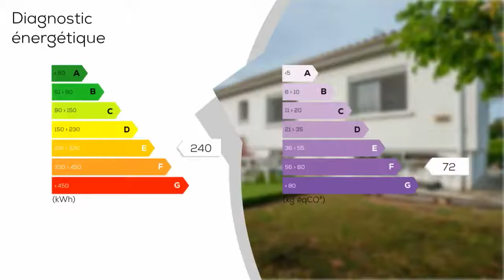A vendre - Maison - Roumagne (47800) - 4 pièces - 95m²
Roumagne est à 5 minutes de Miramont-de-Guyenne, à 30 minutes de Marmande (bus et gare TGV), entourées sur les rivières « Le Siorac » et « La Dourdenne » du Dropt, à une altitude comprise entre 35m et 115m, la commune s'étend sur 10,54 km. Ce petit village compte près de 559 âmes. Proche de l'école élémentaire, supermarché, restaurants, pharmacie, médecins, fleuriste, coiffeur, bibliothèque, à 30 minutes de l'aéroport de Bergerac, à 1 heure 30 de Bordeaux. Vous souhaitez, vous vous divertir à Roumagne et dans ses environs ?De nombreuses manifestations locales sont organisées sur le territoire tout au long de l'année. Brocantes, visites guidées, festivals, concerts, marchés, expositions peintures
. Cette maison de 95 m² est sur un terrain de 2 083 m² qui est constructible. Un seul coup d'oeil suffit pour braquer les projecteurs sur elle. Il faut dire qu'il n'y a personne à gauche, personne à droite. La vue est totalement dégagée et en très bon état, ce qui est rendu possible du terrain sur laquelle elle a été bâtie... Sans vis-à-vis. Autrement dit : vous trouverez une terrasse et un balcon ainsi qu'un garage et un parking. La propriété est entièrement clôturée. On ne regrette pas non plus de passer la porte d'entrée pour découvrir l'intérieur en très bon état. Après avoir franchi le hall d'entrée de 6 m² environ, on découvre une pièce de rangement de 4,46 m², une buanderie de 4,22 m² ainsi qu'un séjour de 23,05 m² avec une cheminée à foyer ouvert afin de vous réchauffer. Une cuisine de 10,42 m² aménagée et équipée, d'un couloir de 5,84 m² qui donne sur les trois chambres mesurant de 9 m² à 13,22 m². Deux chambres sur trois sont agencées d'un placard. Une salle d'eau composée d'une vasque et d'une douche à l'italienne, puis un WC indépendant d'1 m² à peu près. À noter, le chauffage est individuel au fioul, la cuve et la chaudière datent de 4 ans seulement. Comptez par ailleurs, parmi les petits plus, l'isolation et les huisseries ont été entièrement refaites en neuf, tout comme les fenêtres en double vitrage avec moustiquaires et volets électriques, la porte d'entrée, la porte du garage électrique, ainsi que l'isolation du garage et du grenier. Vous pourrez donc commencer à véritablement vous projeter. Disponible de suite à un prix particulièrement intéressant, cette imposante demeure ne devrait pas rester bien longtemps inoccupée...Mandat N° 534.

Prix : 143 000 €
DPE : E
GES : F